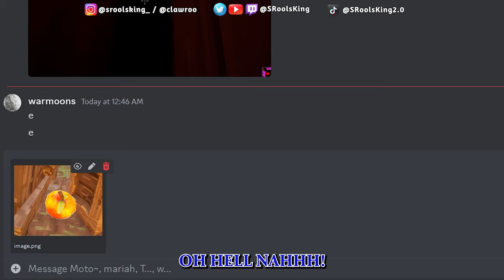I lost my friends playing PROP HUNT😭 | WITCH IT IN 2025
WARNING: NO FRIENDSHIP WERE LOST PLAYING THIS GAME "MAYBE"

I be streaming on Twitch so go ahead and leave a follow!